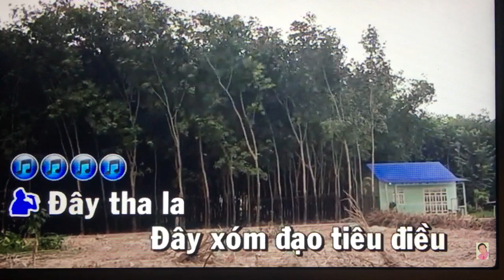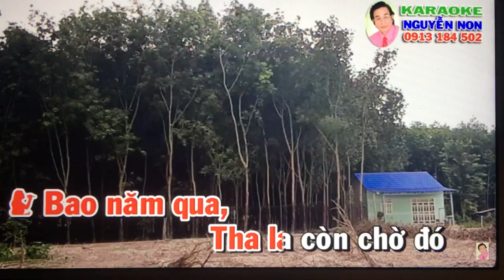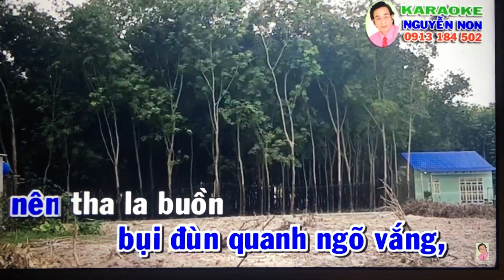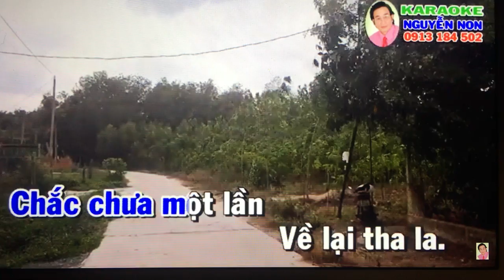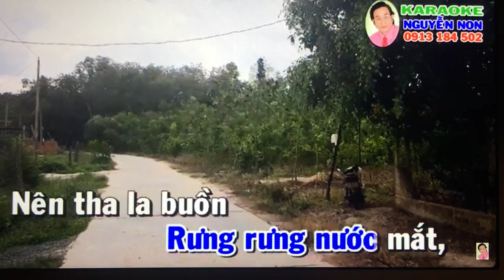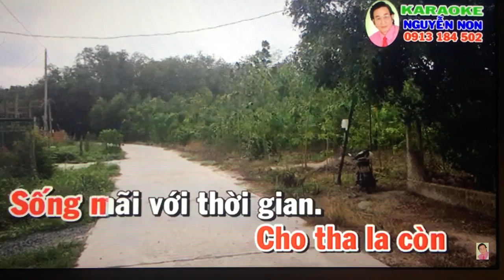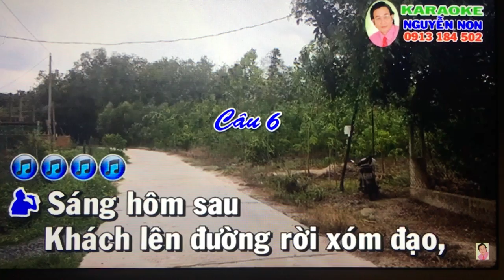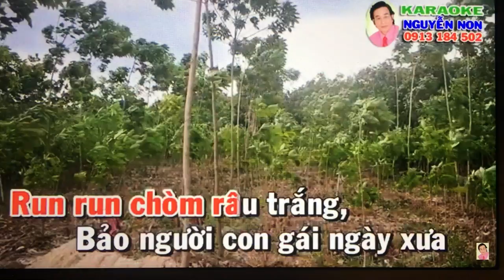VC. Moi dao. Han Tha La